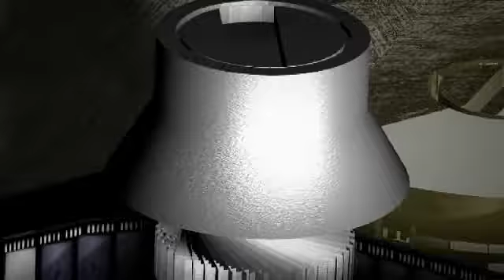1st Place Oakley Jib-Vid 2009 - O'Neill / Isenseven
Isenseven take the Oakley Jib-Vid 2009 Crown and 5,000 euros.